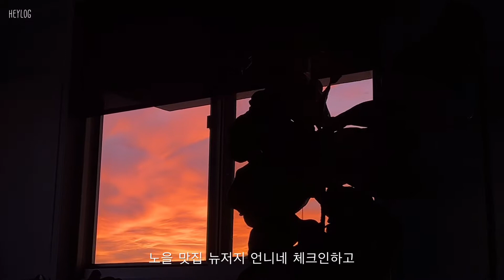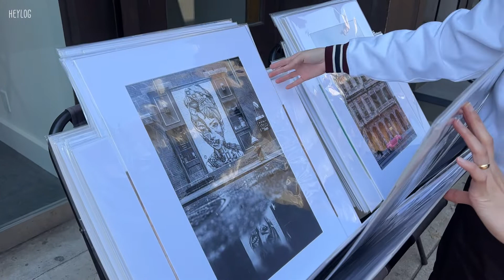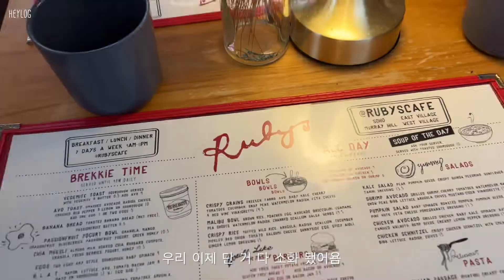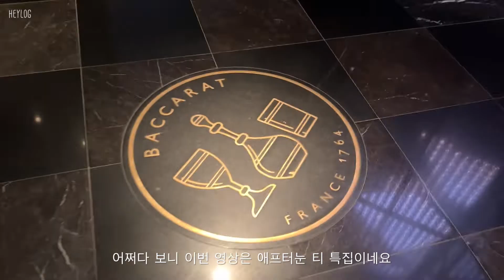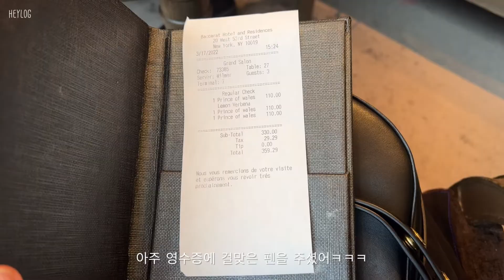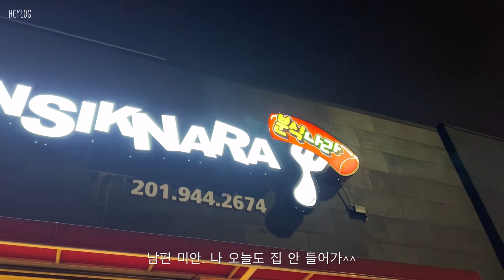NY Vlog | 뉴욕에서 즐기는 애프터눈 티타임(feat. Ladurée & Baccarat Hotel)🧁🫖 하루종일 소호 돌아다니기. 언니들과 함께 하는 붕어빵 파티.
안녕하세요
이번 브이로그는 언니들과 함께 먹고 노는 일주일을 담아봤어요.
오랜만에 언니들과 함께 소호 나들이도 하고,
집에서 뒹굴뒹굴 드라마 보고 붕어빵 만들어 먹으며 행복한 일주일을 보냈어요.
아기자기했던 라듀레와 부내나는 바카랏 호텔에서의 애프터눈 티타임도 재밌게 봐주세요.
감사합니다💙